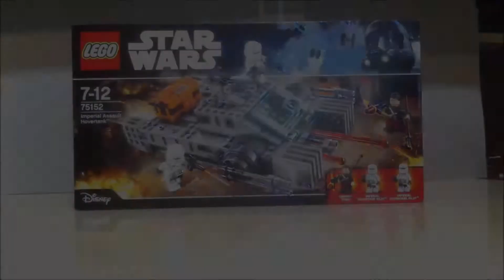LEGO Star Wars: Rogue One - Imperial Assault Hovertank - Speed Build - Marijan Đukić, 3.d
Autor: Marijan Đukić, 3.d
Predmet: Teorija oblikovanja
Nastavna cjelina: Multimedija
Tema: Speed-Art
Mentor: Tihomir Taborski, prof.
Školska godina: 2016./2017.